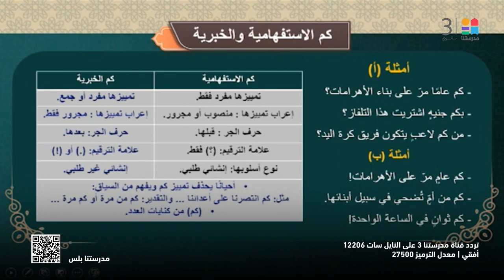اللغة_العربية | النحو الوحدة 6